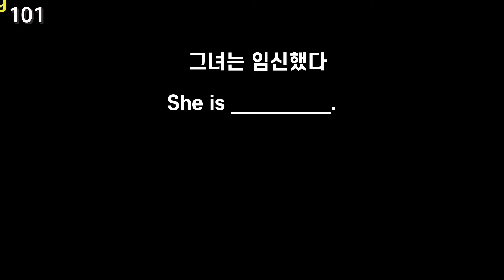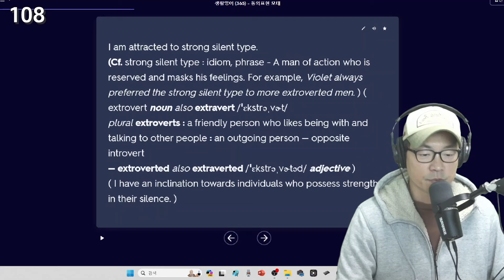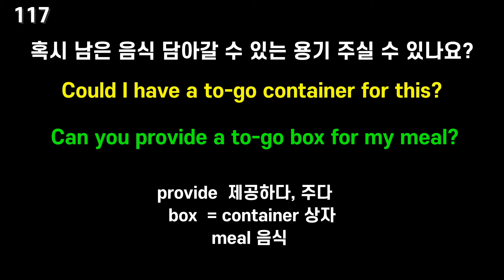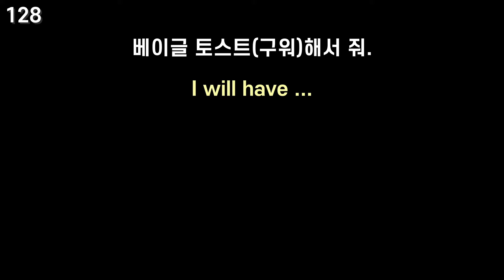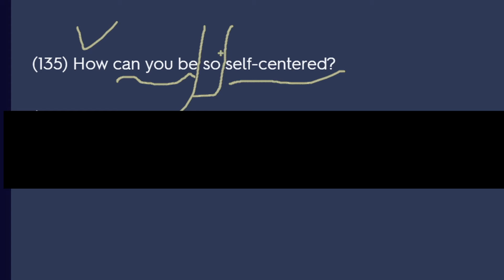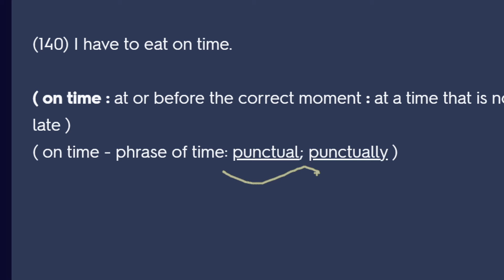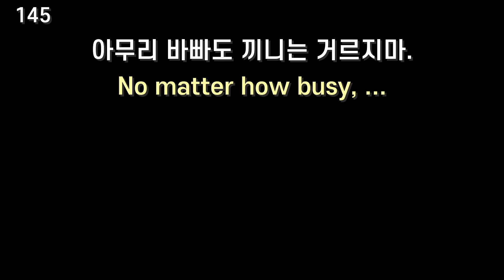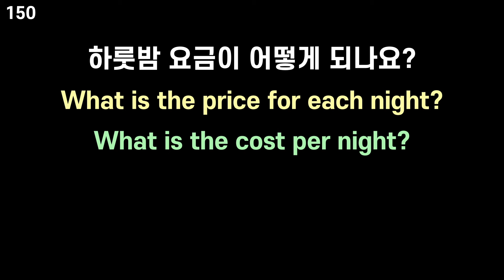영어공부해서 남주나? 원어민 영어 300표현, [중급101~150] 소리로 통암기하자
평생 영어 공부!  유튜브 채널!  톰의 천국영어!!^^
Tom's Eden English의 톰입니다. :)😀

기존 영상을 합본한 복습 영상입니다. 영화 장면도 추가하고 트림 작업도 했네요.
아마 새로운 느낌이 들 수도 있겠네요.  팝송 노래를 좀 많이 추가하고 싶은데 요건 문제가 되기도 합니다.

- 원어민 일상 표현들로 구성한 생활영어 (중급편) -
( 문장번호는 101~150번이지만 영화대사 자막과 추가설명 문장을 포함하면 300표현 정도가 될 것 같습니다. 정확하게 세워보진 않았네요. 😆  )

영상을 보실 때, 눈으로만 말고 꼭 같이 말해보아요.
소리 내어 꼭 자기 것으로 만드세요.

저와 함께 원어민의 머리속을 구경하고 한국어와 영어의 차이점을 공부해 봅시다.
영어 공부를 하시면 정말 큰 기쁨이 있습니다.

사실, 언어, 외국어는 반복입니다.
좋아요도 많이들 눌러주세요.
감사합니다.

본 영상에 관련된 영어 관련 질문은 카페 질문 게시판을 이용해 주세요. :)